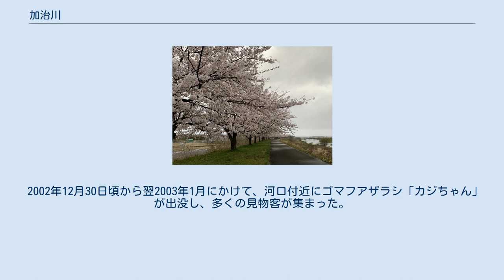加治川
加治川（かじかわ）は、新潟県新発田市および北蒲原郡聖籠町を流れる河川。
二級水系の本流。
源流域では飯豊川と呼ばれる。
 飯豊山地の御西岳に源を発し新発田市郊外を流れ、北蒲原郡聖籠町次第浜で日本海に注ぐ。
古くから「暴れ川」として水害に悩まされてきた歴史を持つ。
 かつては全国的に知られた桜の名勝地であったが、昭和41年、昭和42年の大水害による河川改修のため桜は全て伐採された。
現在は桜並木の復元が進められている。
 江戸時代以前から、加治川は海岸線に沿って発達した新潟砂丘の砂丘列のため日本海へ流出できず、現在の新発田市真野原付近で左に大きく曲がり阿賀野川へ合流していた。
流域の北蒲原平野は低湿性で水害が多く、江戸時代になると新発田藩による治水施策の一環で加治川の河川改修が進められた。
また、流域の紫雲寺潟の干拓などの進展もあった。
しかし流域の治水は新潟湊の水位や下流域の農業用水確保などの利害の絡む問題でもあり、それが対策を難しくしていた側面があった。
 明治時代に入ると加治川の排水不良による水害が悪化傾向にあり、加治川をなるべく短距離で日本海へ流そうとする分水路計画の機運が高まった。
1874年（明治7年）には利害関係により頓挫したが、新潟県による加治川分水路工事が1908年（明治41年）に着工し、1913年（大正2年）に完成した。
 分水路は現在の新発田市真野原から聖籠町次第浜まで4.9kmに渡り開削され、分派地点には加治川分水門が設置された（加治川本川に運河水門が4基、加治川分水路に土砂吐水門が4基）。
平時には運河水門を開放、土砂吐水門を閉鎖することで、加治川本川の農業用水や舟運用の水深を確保し、出水時には運河水門を閉鎖、土砂吐水門を開放し、洪水を加治川分水路から日本海まで流下させた。
 分水路の完成により、流域の水害は激減した。
 1966年（昭和41年）7月17日に下越水害、1967年（昭和42年）8月28日に羽越水害が発生し、流域は2年連続で大水害に見舞われた。
流域ではそれぞれ、7・17水害、8・28水害とも呼ばれる。
 水害後に加治川の治水計画が抜本的に見直され、さらなる河川改良工事が実施された。
従来の加治川分水路が加治川本川となり、従来の加治川本川は派川加治川とされた。
このとき加治川分水門は役割を終えた。
また利水用の内の倉ダム計画に治水機能が追加され、加治川治水ダムの建設が行われた。
 派川加治川は周辺の治水・利水施策の進展により河川としての役目を終え、1974年（昭和49年）に河川指定が廃止された。
その後の水質悪化等により1995年（平成7年）から2012年（平成24年）まで水環境整備事業が行われ、地域住民の憩いの空間として整備された。
 加治川分水門は1989年（平成元年）に加治川治水記念公園にて復元・保存されており、2012年（平成24年）には土木学会選奨の土木遺産に認定された。
 加治川沿いの桜並木 かつて川岸には約6,000本の桜が数十kmにわたって連なり、「長堤十里、日本一」（または東洋一、世界一）とうたわれる桜の名所であった。
この桜は1915年（大正4年）ごろに加治川分水路の完成と大正天皇即位の記念として植えられたものである。
流域の羽越本線には加治川仮乗降場が1962年（昭和37年）まで存在した。
 しかし1966年（昭和41年）と1967年（昭和42年）の水害後、河川改修の支障となり桜はすべて伐採されてしまった。
真偽は定かではないものの、桜の根が堤防を弱めたという説も見られた。
 伐採後も桜並木の復元を望む声は多く、1989年（平成元年）に国の「桜づつみモデル事業」として認定を受け、桜並木の復元が進められている。
復元にあたっては、桜の根が破堤を招いたとの説に配慮し、堤防の外に築いた副堤に桜が植樹されている。
 現在では加治川からかつての加治川沿いまで約2,000本の桜が見られるようになっている。
 1982年（昭和57年）、連年水害対策の概成を記念して整備が開始された。
1989年（平成元年）には桜の名勝地を甦らせる一環として往時の水門が復元され、今では加治川の桜の見所になっている。
 2002年12月30日頃から翌2003年1月にかけて、河口付近にゴマフアザラシ「カジちゃん」が出没し、多くの見物客が集まった。